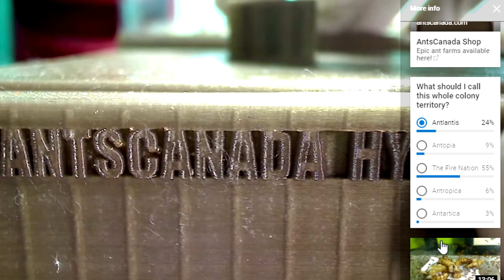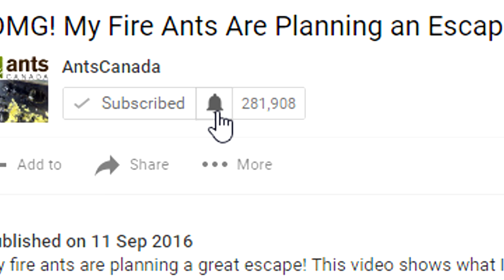Ants Do Crazy Things For Sugar (feat. Fire Ants & Crazy Ants) | Ant Sugars Tutorial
Fire ants, crazy ants, and so many other ant species go crazy for sugars! Check out this week's new video on ants and their love for sugary foods! They will even solve a maze with ease and raise ant cows! Thank you, as well, for helping us name this red tropical fire ant colony: THE FIRE NATION lives on!

Also a BIG THANK YOU to all our new subscribers to the channel for the support! Welcome to the family!

Each up coming week's episode is announced in our Facebook Events Thank you for the support.